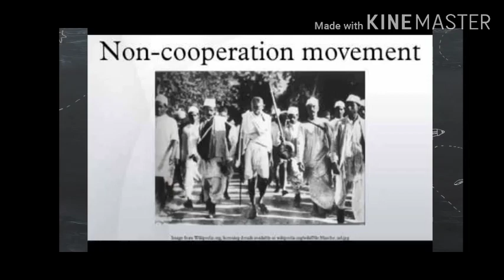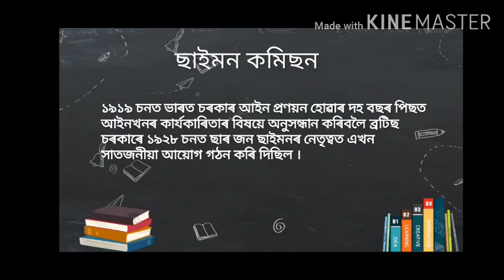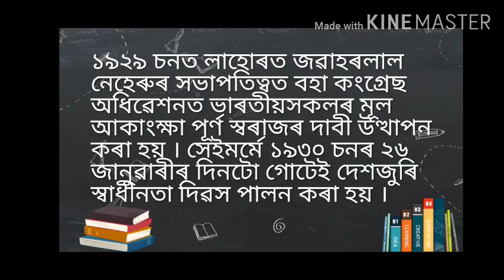CLASS 10 SOCIAL SCIENCE ¦¦ HISTORY ¦¦ CHAPTER: 2 ¦¦ PART: III